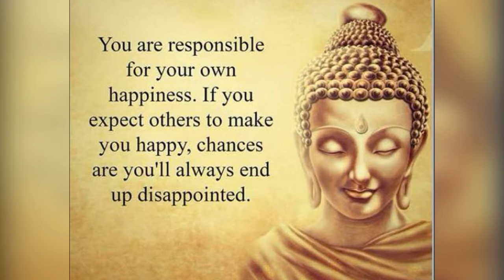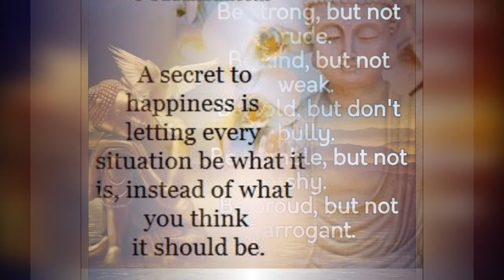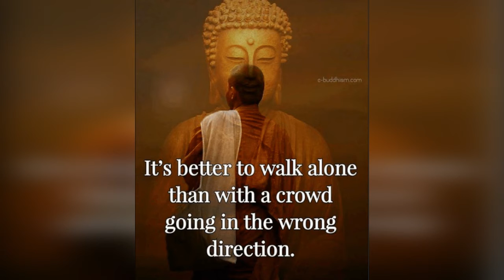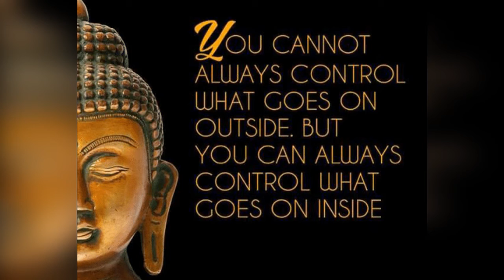Wonderful Buddha Quotes/Buddha Quotes make you be free from evil action.